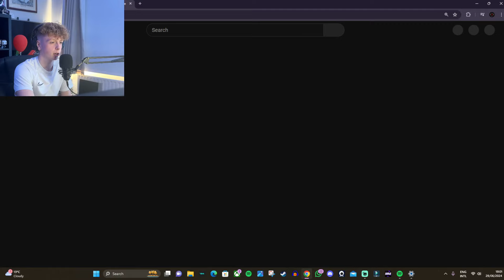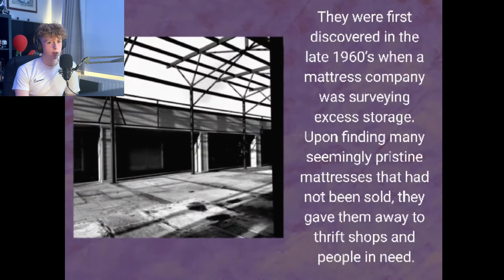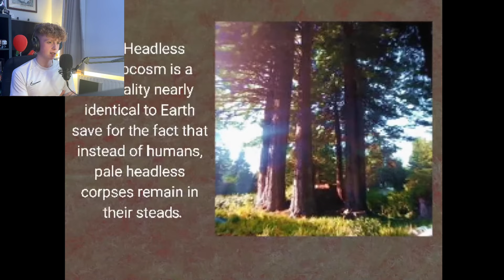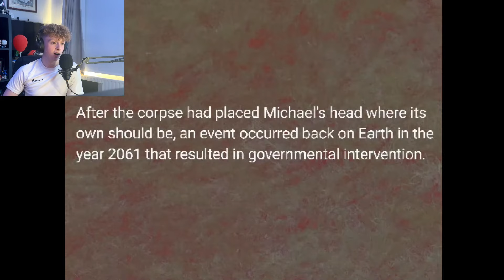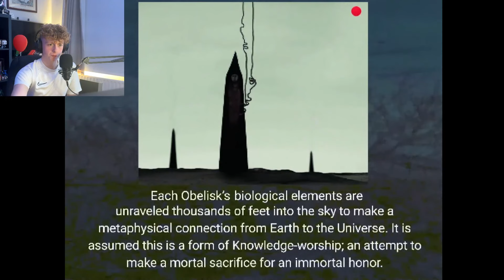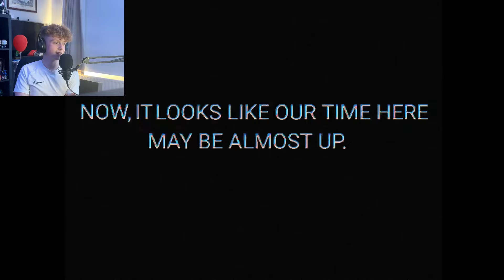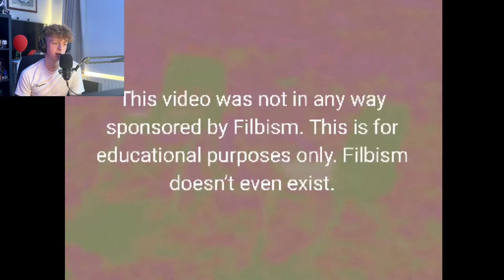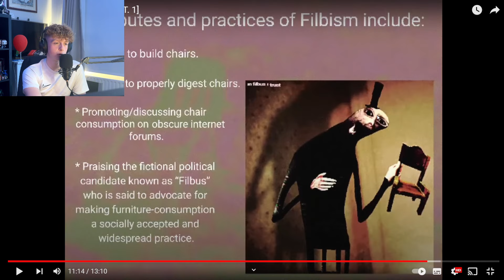The New Doctor Nowhere Video will TERRIFY YOU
Appreciate every single one of you guys